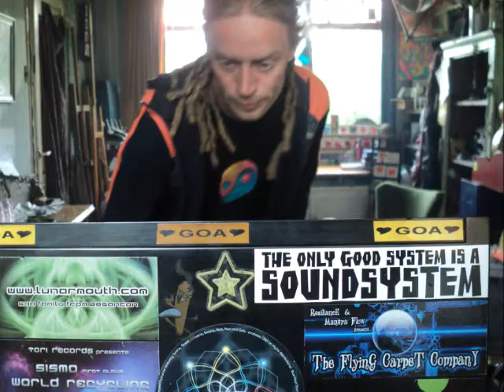01 Getting Started